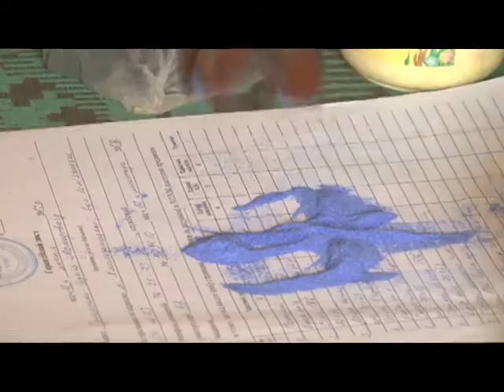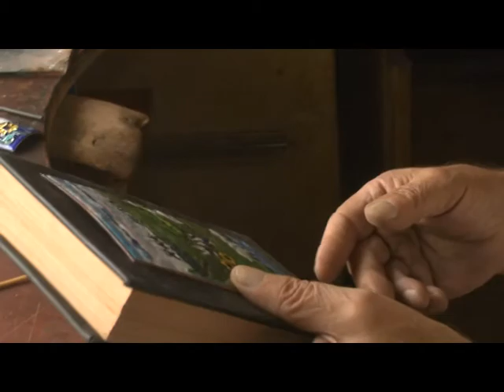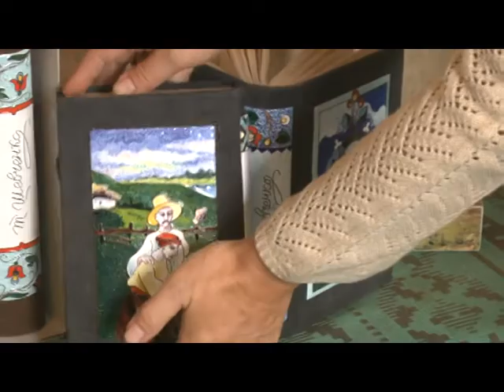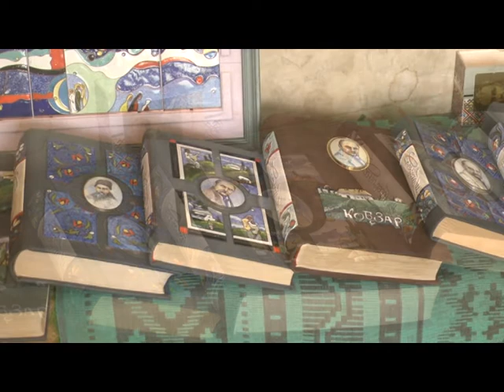Село і люди (Емальєр Іван Юрков) 21.08.17